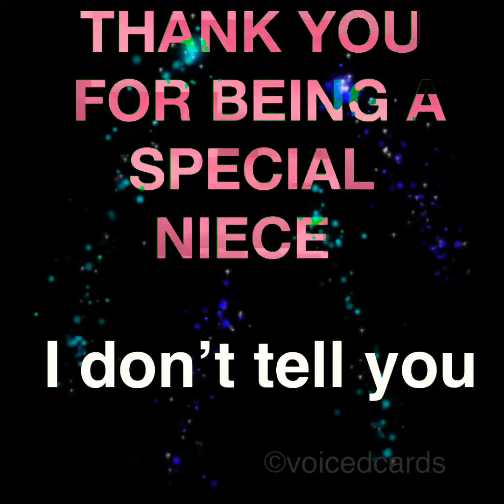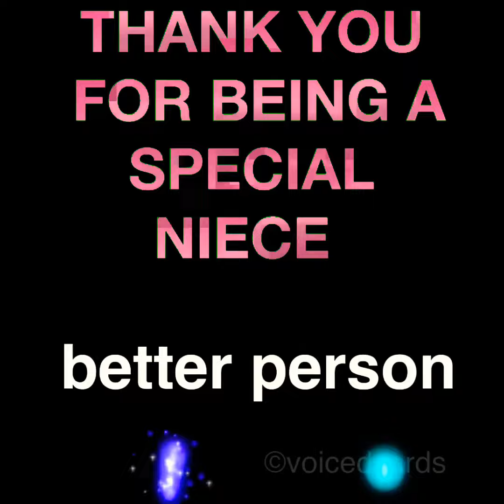THANK YOU FOR BEING A SPECIAL NIECE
Let your niece know what they mean to you by sending them this beautiful message via Facebook messenger WhatsApp Instagram messenger Twitter app TikTok app Snapchat email gmail text message what ever messaging service this is a beautiful video any mother in-law
would be delighted to receive
YOU MADE BE INTERESTED IN
THE VIDEO BELOW